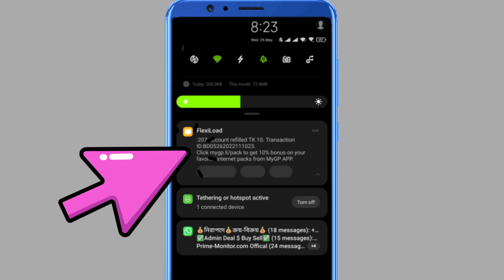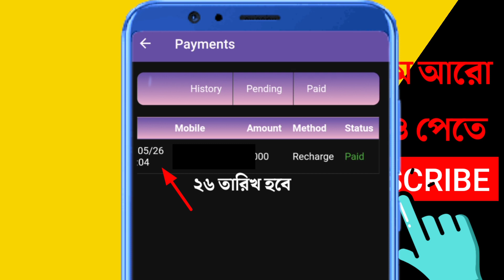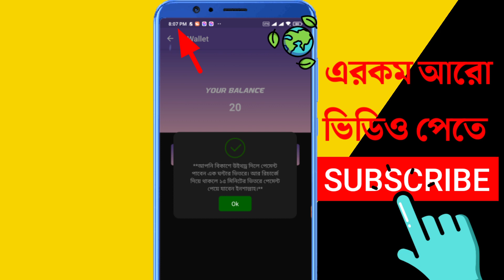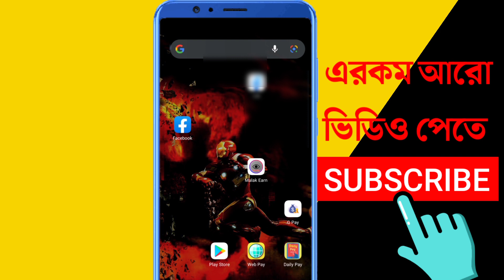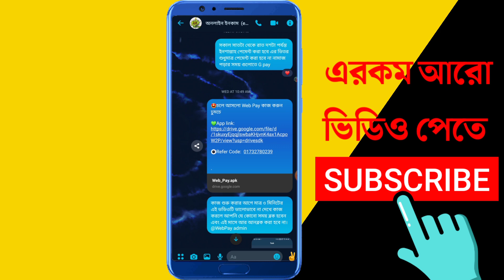অনলাইনে আয় করার সহজ উপায় ২০২২ [প্রমাণসহ] | ঘরে বসে কিভাবে টাকা আয় করা | টাকা ইনকাম করার সহজ উপায়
ঘরে বসে কিভাবে টাকা আয় করা যায়, অনলাইনে ইনকামের সহজ উপায় অথবা  টাকা ইনকাম করার সহজ উপায়  কি সব প্রশ্নর উত্তর ভিডিওতে। যদি  ইনকাম করার নতুন উপায়, কিভাবে টাকা ইনকাম করা যায় or  অনলাইন ইনকাম এগুলো জানতে চান সম্পূর্ণ ভিডিও দেখুন।এটা  টাকা ইনকাম করার app 2021  যেখান থেকে আপনি  টাকা ইনকাম করার সহজ উপায়  জানতে পারবেন।

⏭️নাম্বর গোপন রেখে সারাদিন Free sms যেভাবে দিবেনঃ (4️⃣k+ view)

☑️ফেসবুক আইডি ফিরিয়ে আনবেন যেভাবে ঃ [ 7️⃣K view ]

⏩নিজের নাম্বর গোপন রেখে সারাদিন Free Call করুন কোনো টাকা লাগবে নাঃ